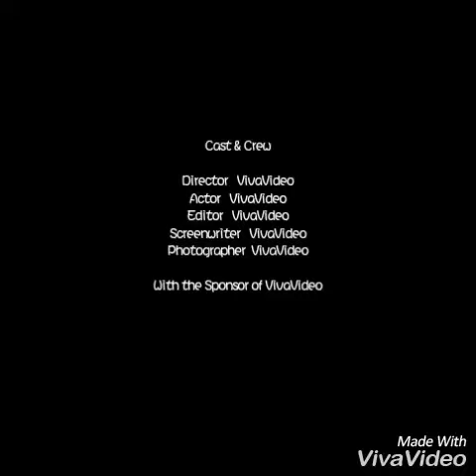My bikerboys 2017 group at Chua Chu kang blk 208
At singapore